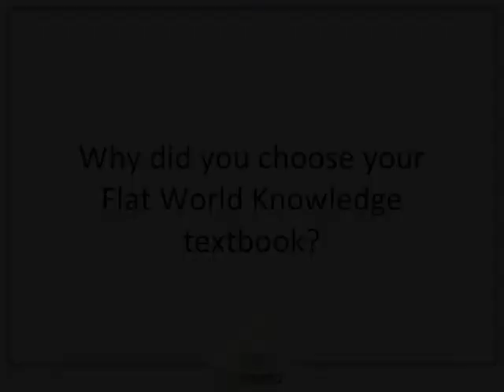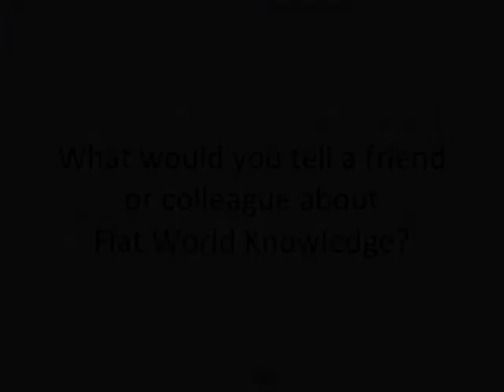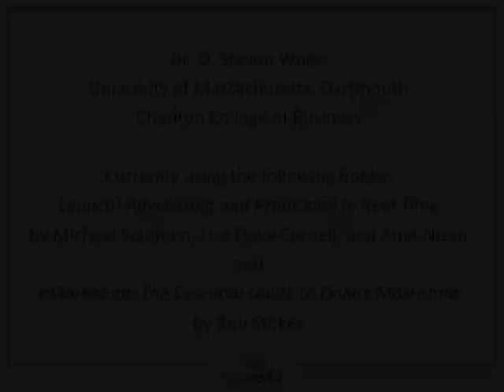Dr. Steven White Talks About Flat World Knowledge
Flat World Knowledge adopter, Dr. Steven White from UMass-Dartmouth, talks about his experiences using Flat World Knowledge open source textbooks and technology.